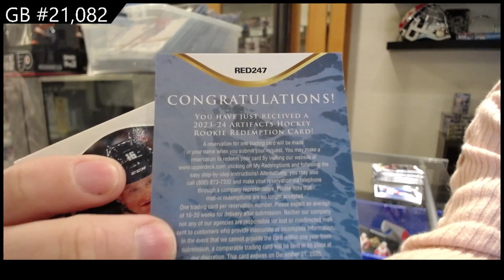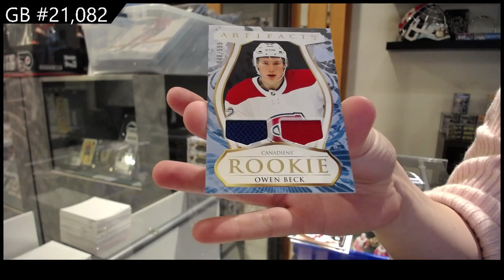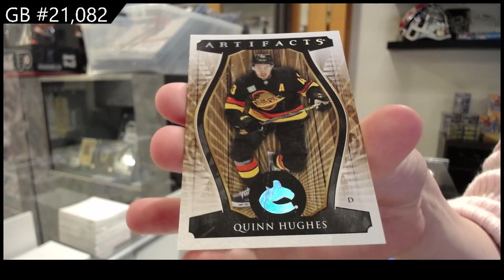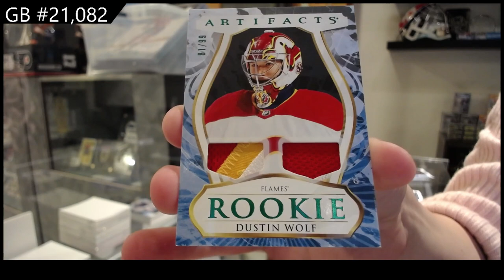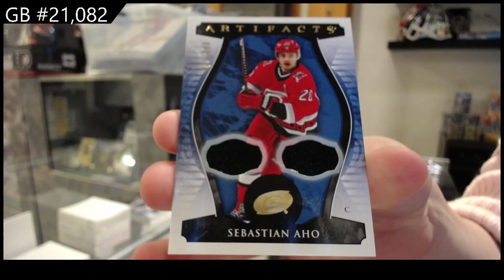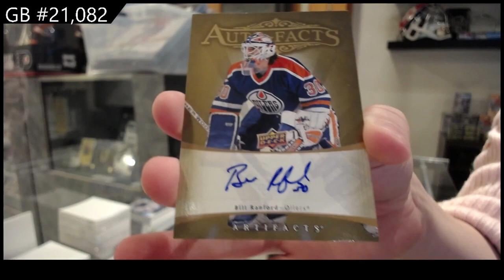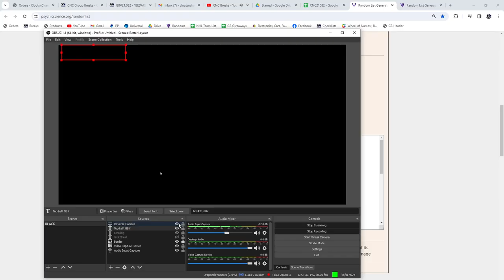2023-24 Upper Deck Artifacts Hockey 5 Box Break - CNC GB #21,082